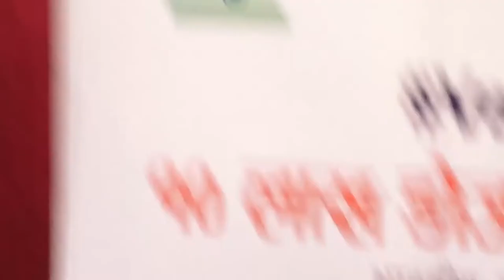भारतद्धारा १० लाख डोज कोभिड–१९ भ्याक्सिन हस्तान्तरण || Coronavirus Vaccines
Coronavirus Vaccines
भारतद्धारा १० लाख डोज कोभिड–१९ भ्याक्सिन हस्तान्तरण